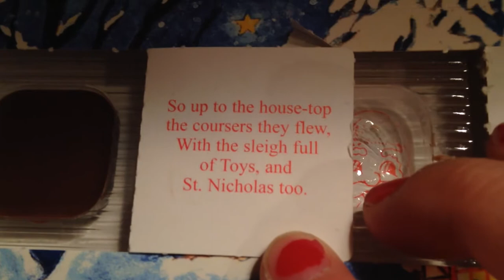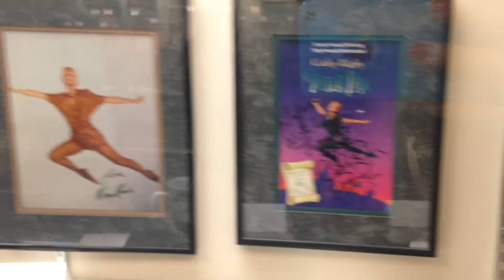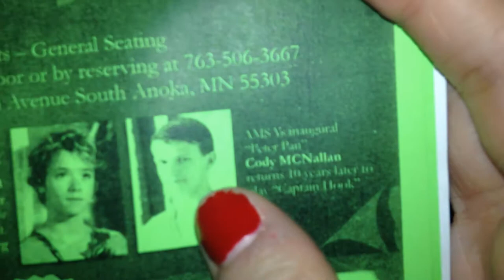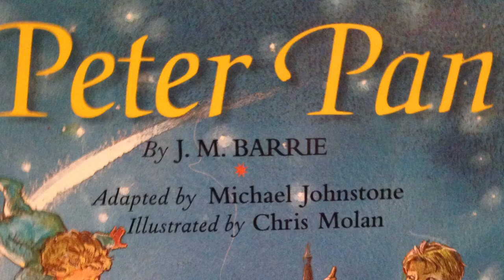Vlogmas Day 12 | I Met Peter Pan!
I met Jeremy Sumpter!